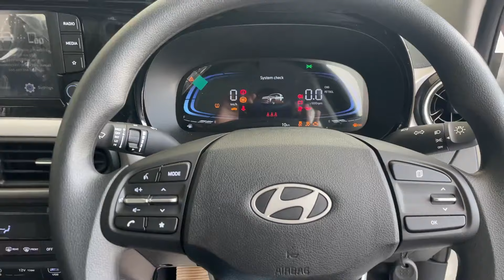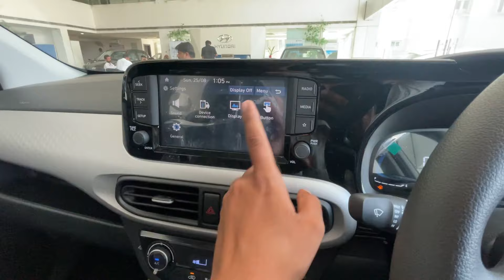New Hyundai Exter Sx cng Dual Cylinder - Better than Tata Pucnh?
Showroom number- MB Hyundai Gorakhpur.       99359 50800